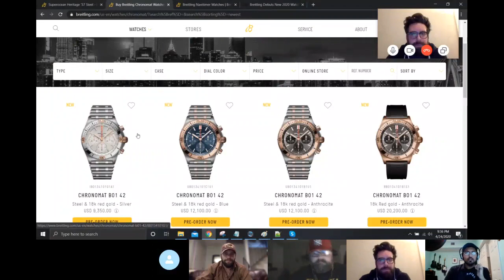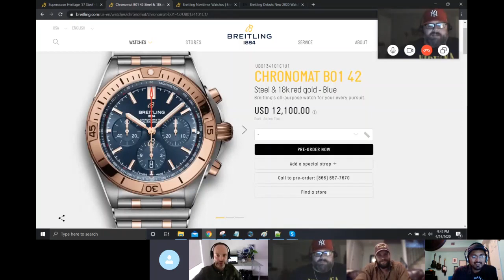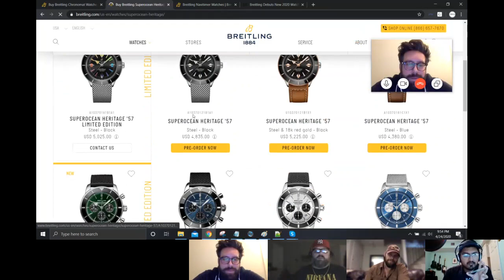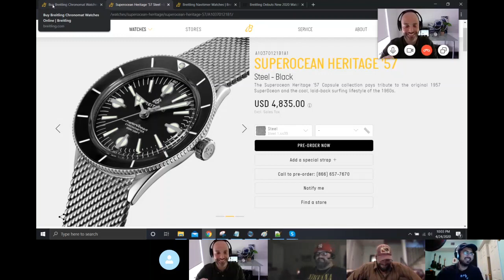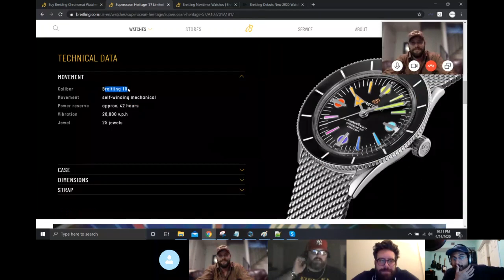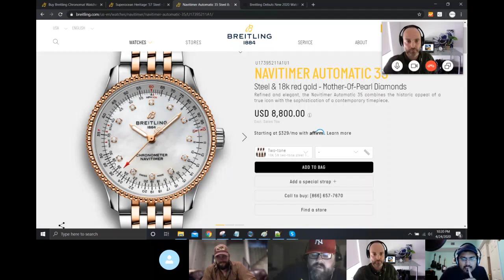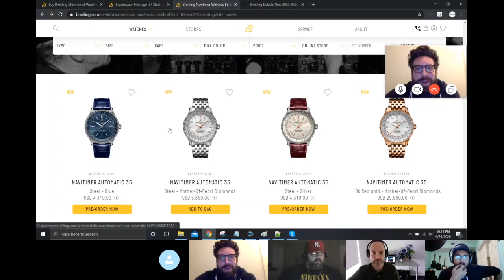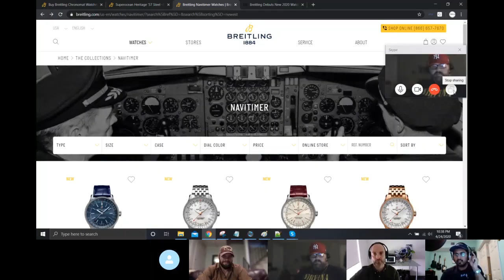TBWS Writers' Room Ep#4: Breitling 2020 Releases: Copper dial chronomat and a Lamborghini Countach?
Join Kaz, Baird, Damon and Henry from the TBWS Crew with very special guest Dale (IG: mracekproductions | YT as we dig into the latest batch of Breitling 2020 releases. Thoughtful banter, juvenile senses of humor, cross-planet technical difficulties - this episode's got it all.

Also, be sure to check out Dale's new YT channel where he's doing absolutely incredible video reviews.

Also let us know your thoughts on this Writers' Room Episode in the comments below - and if there are any specific topics you'd like for us to cover on future episodes, just give us a holler!

Explore the TBWS site!